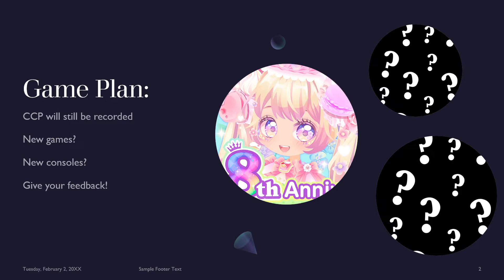Awesome Announcement! Expanding my channel!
I'd love to finally share a project I have been thinking of doing with this channel and hope you will be excited about it as well!

I play more games than just CCP, so now I want you to enjoy the journey and experience with me for my PC games!!

I hope that you continue to support me! :)